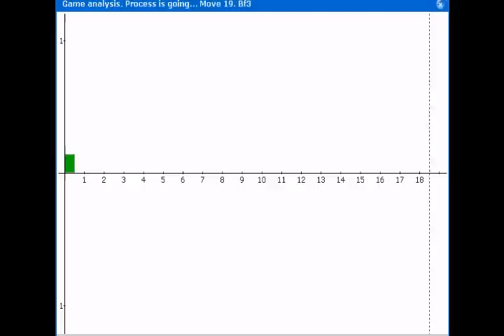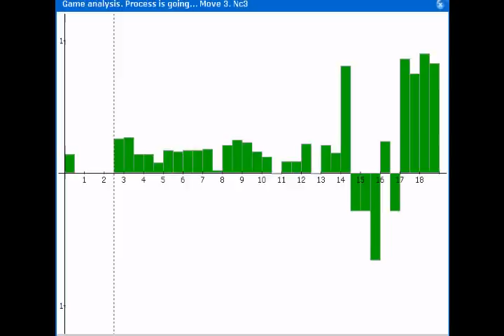6.1. Juraj Druska - Ladislav Galvánek 1/2 :1/2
[Event "Majstrovstvá okresu Žilina 2010"]
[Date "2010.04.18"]